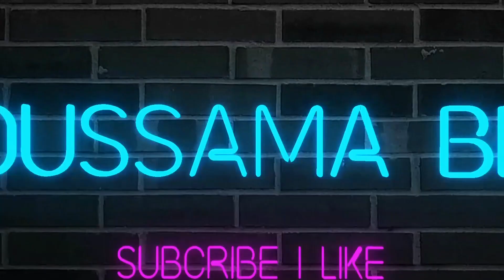Q&A | شحال جبت في الجهوي؟؟؟